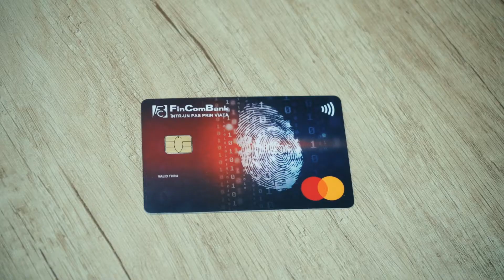CARD SUPLIMENTAR PENTRU ELEVI (7 - 17 ANI)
PRIMUL CARD DIN VIAȚĂ

Doriți să îi oferiți copilului încă din familie noi cunoștințe în domeniul financiar?

Deschideți elevului un card bancar de la FinComBank şi oferiții posibilitatea de a deveni independent şi responsabil!
Îndrumați copilul cum să:
    gestioneze corect banii
    planifice bugetul
    ia decizii independente
    folosească un card bancar